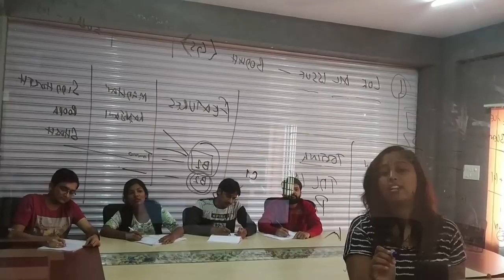Funflix | Boring Lecture Scenes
This video is about the student who got bore while theory classes happen in engineering. We do not intend to hurt anyone. Try not to laugh :-)

Funflix writes script just for fun, No discrimination for any particular subject.